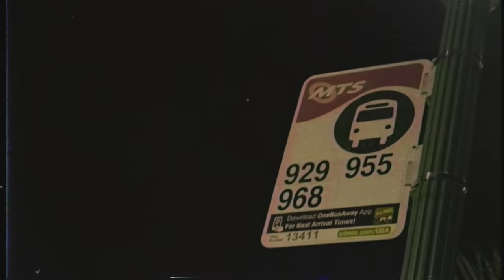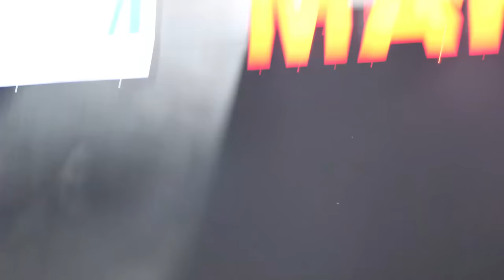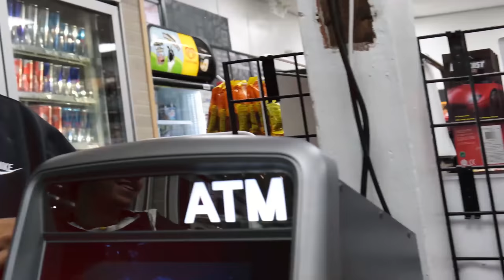Lil Maru - Change Up (Prod. ProdbyP) | Official Music Video